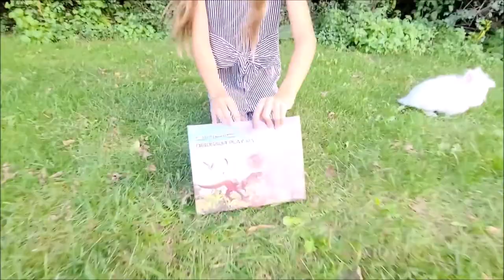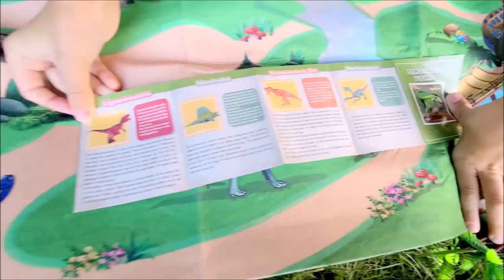GINMIC Dinosaur Figurines Toys Activity Play Mat, Educational Realistic Playset Create a Dino World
Thank you GINMIC for gifting to us this Dino Play Mat.

GINMIC Dinosaur Figurines Toys w/ Large Activity Play Mat, Educational Realistic Dinosaur Toys Playset to Create a Dino World, Perfect Dinosaur Gifts for Boy & Girl 3,4,5,6,7,8 Years Old

4) NEON Kitty:

2) Spicy Kitty:
3) Cottontail Q.T.: